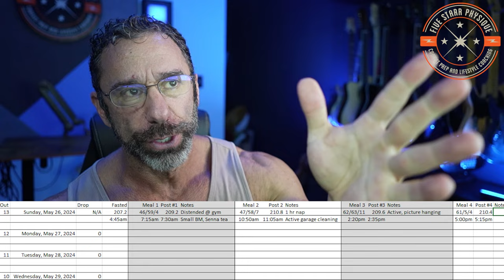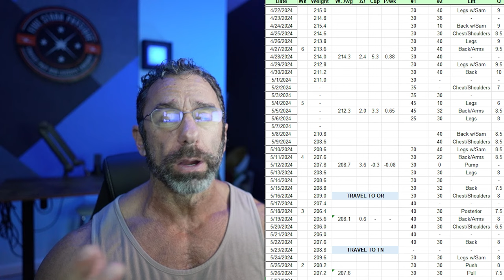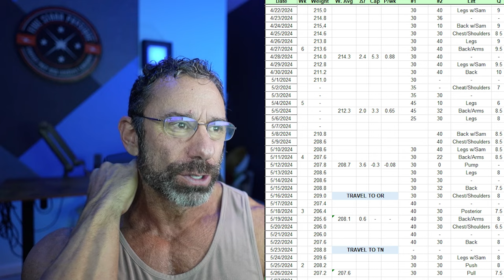How to Ruin a Prep In One Easy Step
Bodybuilding is a funny thing, and contest prep is weird.  You learn stuff doing this that you don't expect to learn.  And sometimes, you relearn some obvious things.

Here's an idea - don't travel across the country twice when you're under 5 weeks out.  From 5 to 2 weeks out (as of now), it's been a mess.  Time to put it all back together for the home stretch.

12 days to go!

Edit notes:
0:00 - Cold Open
0:24 - Intro
1:20 - Changes Implemented
4:54 - How Things Look
7:07 - Weekly Numbers
11:05 - Lessons Learned